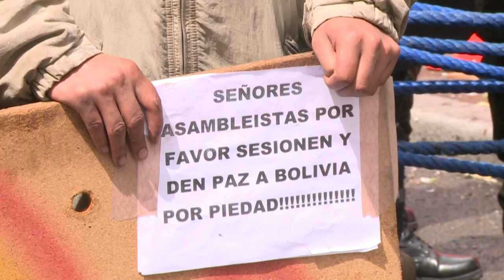México oferece asilo à Morales | AFP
O Ministro das Relações Exteriores mexicano, Marcelo Ebrard, ofereceu asilo ao ex-presidente boliviano Evo Morales, nesta segunda-feira. A Argentina também anunciou, no mesmo dia, que recebeu ministros de Morales na embaixada em La Paz.